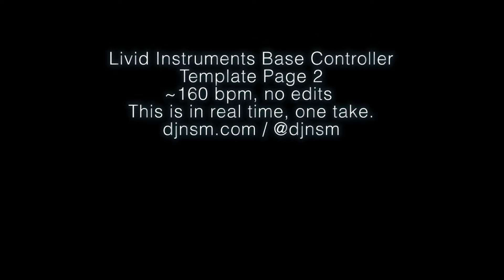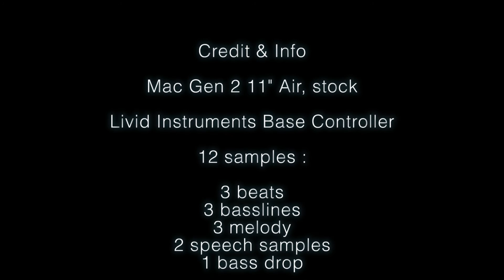Drum-n-[LIVID]Base BTrptKiLLr [DJNSM]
|||-my music work has ceased-links/handles are dead-||| The Livid Instruments Base controller + Scripting + 15,000 hours on Ableton and you get this type of nerdery.  This is page 2 of my control surface (the fun page). Usually I am playing a synth also - so on this video I am going heavy weird on the beat manipulation. N_joy